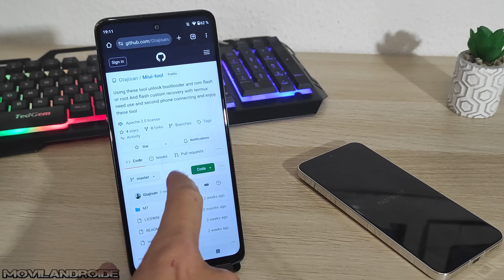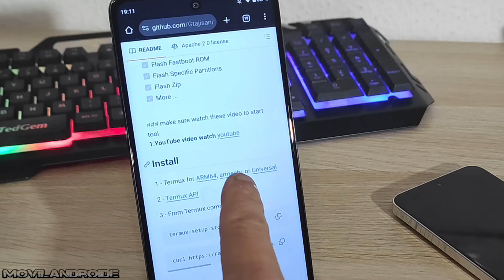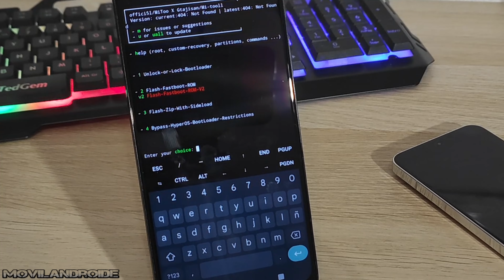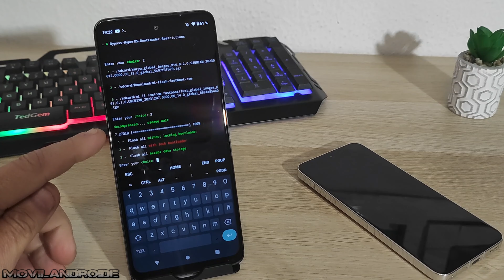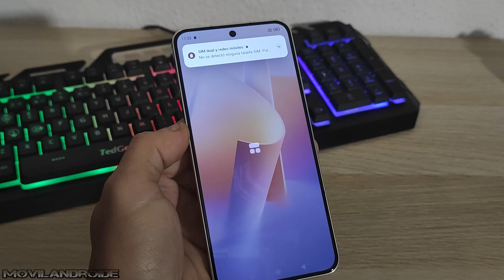Instalar ROM Xiaomi Fastboot | Revivir teléfono sin usar PC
Como instalar una ROM fastboot de Xiaomi (MIUI o HyperOS) sin usar el programa oficial MiFlash de Xiaomi y sin usar un PC. Este tutorial es útil si por algún motivo no te funciona el programa MiFlash que sirve para instalar ROM oficiales.

Adaptador OTG